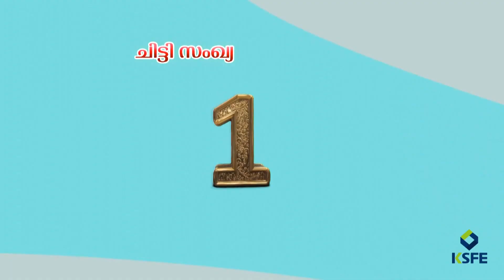കേരള സ്റ്റേറ്റ് സർവീസ് പെൻഷനേഴ്സ് യൂണിയൻ കെഎസ്എസ്പിയു എരുമപ്പെട്ടി യൂണിറ്റ് കൺവെൻഷൻ നടന്നു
VCV NEWS

VCV NEWS CHANNEL
Wadakkanchery, Thrissur